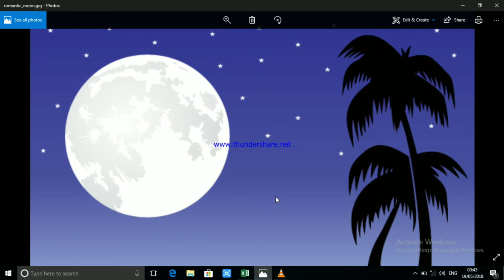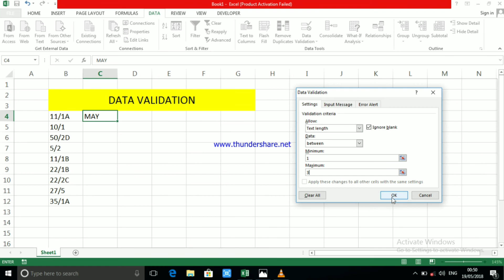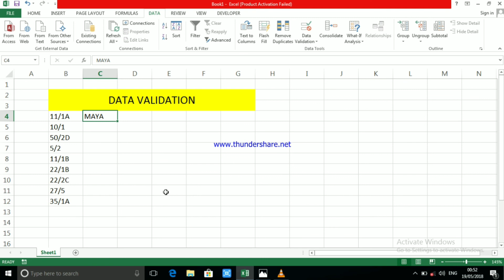how do work excel data validation tamil video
the reapeted particluars data how do insert the rows,don't type

how do create simple 10 2 excel tamil video part 1

how do create excel simple 10 2 tamil video part 2

Excel vBA, how do create pagewise total and page no

How do separate cells data excel text to columns tamil video

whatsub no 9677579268